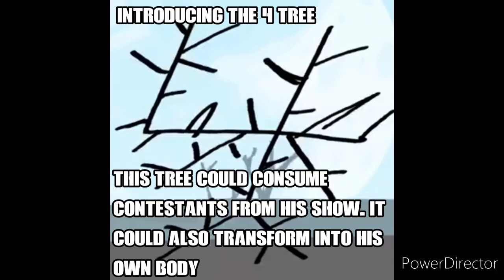BFB 16- The Escape from four memes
Sorry for not uploading it yesturday.. I have almost a busy week..